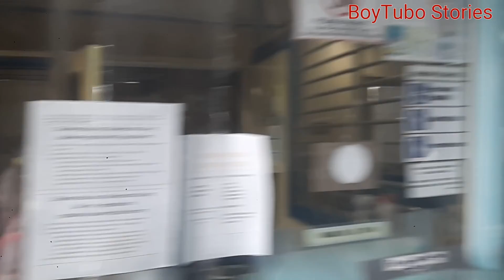How we repair mainline water leakage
procedure on how to repair mainline water leakage